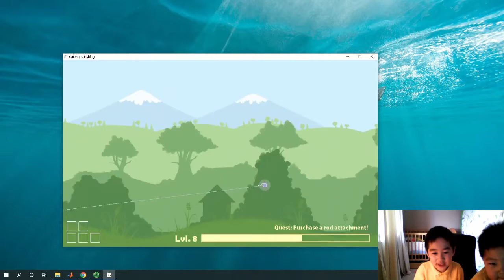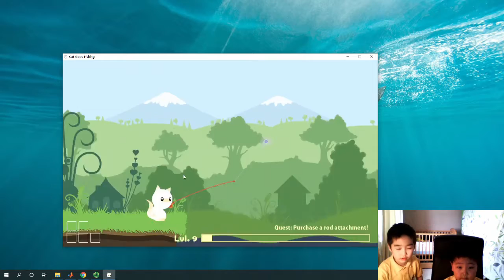Teaching Ethan Cat-Goes-Fishing